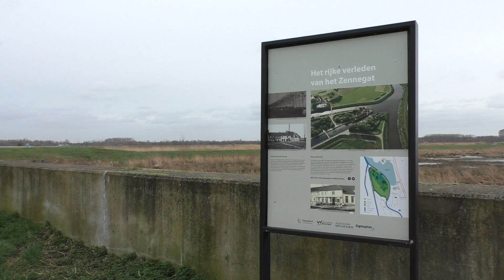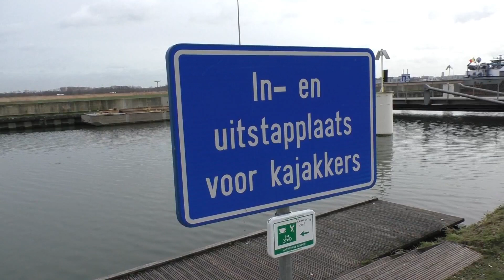Het Zennegat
Het Zennegat in Battel -Mechelen
In deze video neem ik jullie mee naar de samenloop van verschillende waterlopen in Mechelen: de Leuvense vaart, de Dijle, de Zenne en de Nete komen samen aan het Zennegat en vormen daarna de Rupel.
Het Zennegat zelf is een sluizencomplex en een bezienswaardigheid voor iedereen die Mechelen komt bezoeken.
Het unieke uitzicht op de samenloop van deze waterlopen, de mooie en rustige omgeving nodigen uit voor een mooie fiets of wandeltocht.
Aan het Zennegat zelf kan je in het cafe/eethuis terecht als je even wil verpozen en in de zomer kan je vanop het terras uitkijken naar het water.

*Alle rechten, exclusief de muziek op deze video, behoren toe aan Michael Grieve
Muziek: Youtube Bibliotheek
Camera: Panasonic HC-V770
Micro: Rode Micro
Meer weten over Mechelen?

www-grieve.be